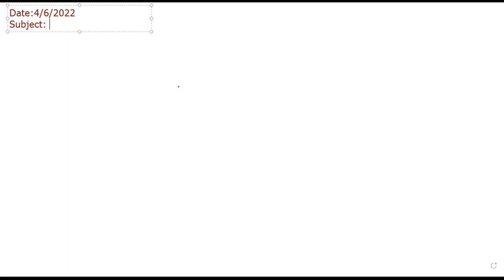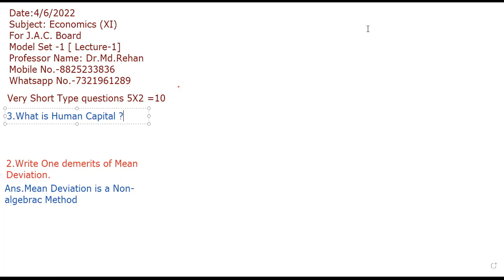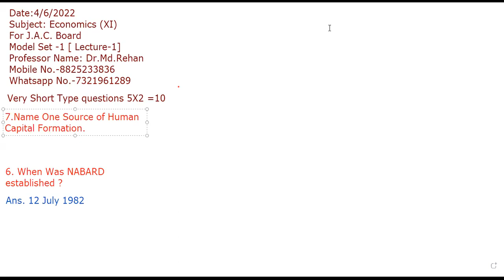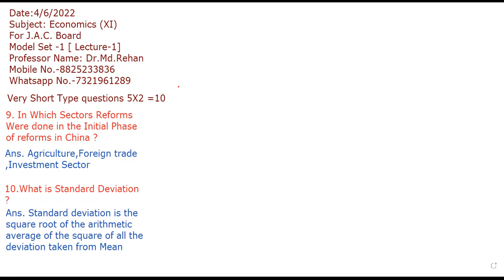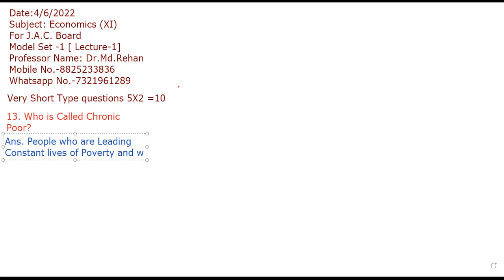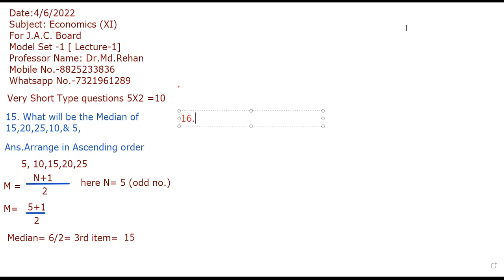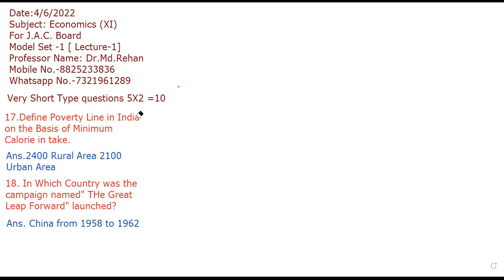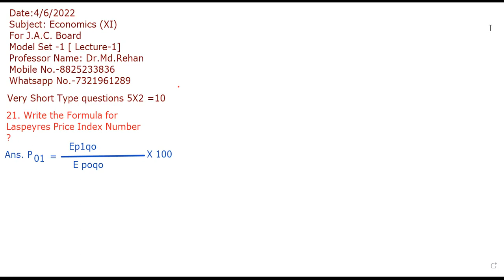Economics - Model Set - 1 ( Very Short Type Questions Carrying 2 Marks) I .Com [J. A. C. Board] L-1